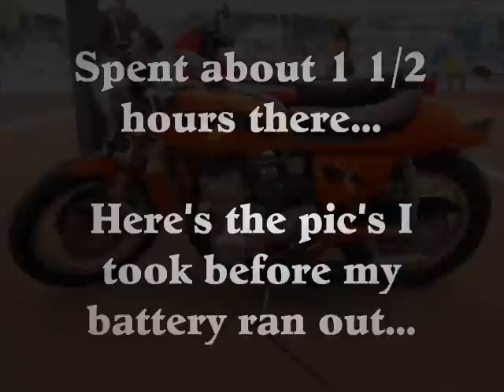jap swap meet 2012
My camera battery ran out, but I got most everything that was out there to look at on saturday morning.